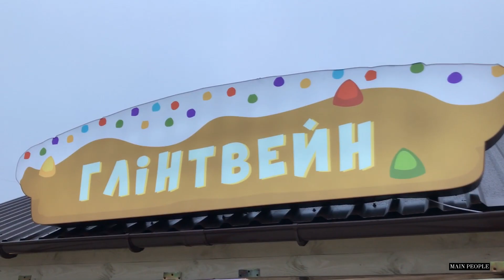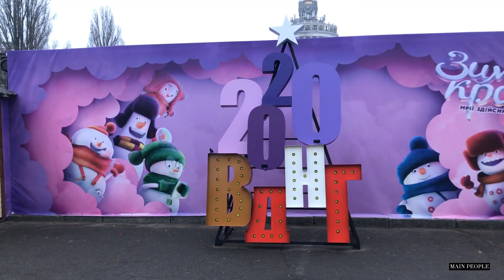Як виглядає зимова казка у Києві на ВДНГ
Учні київської філії школи шоу-бізнесу Main People провели свій практичний урок журналістики. Місце зйомок – найказковіша зимова локація України.